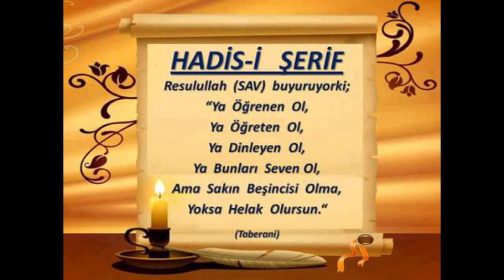61) Bakara Suresi 75. Âyet - Nesefî Tefsîri - Molla Selahaddin Atalay - Huzur Medreseleri